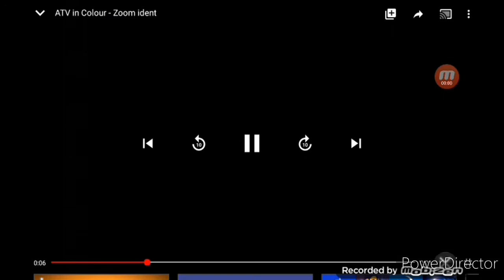Glitch Time!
It's Rewind Time! ;) Well, it's not too long for 15 minutes. Not too big night and not so good... :(